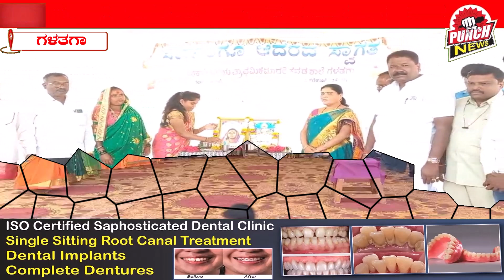ಗಳತಗಾ ಸ.ಕ.ಪ್ರಾ.ಶಾಲೆಯ ವಾರ್ಷಿಕ ಸ್ನೇಹಸಮ್ಮಿಲನ; ಸರ್ಕಾರಿ ಶಾಲೆಗಳನ್ನುಉಳಿಸುವುದು ಎಲ್ಲರ ಕರ್ತವ್ಯ: ರಾಜೇಂದ್ರ ಪವಾರ.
ಇAದಿನ ಸ್ಪರ್ಧಾತ್ಮಕ ಯುಗದಲ್ಲಿ ಸರ್ಕಾರಿ ಶಾಲೆಗಳು ಮುಚ್ಚುವ ಹಂತಕ್ಕೆ ತಲುಪುತ್ತಿವೆ. ಎಲ್ಲರೂ ಸೇರಿ ಸರ್ಕಾರಿ ಶಾಲೆಗಳನ್ನು ಉಳಿಸಲು ಪ್ರಯತ್ನ ಮಾಡೋಣ ಎಂದು ಭೋಜ ಜಿಲ್ಲಾ ಪಂಚಾಯತ ಮಾಜಿ ಸದಸ, ಯುವ ಉದ್ಯಮಿ ರಾಜೇಂದ್ರ ಪವಾರ-ವಡ್ಡರ ಅಭಿಪ್ರಾಯ ವ್ಯಕ್ತಪಡಿಸಿದ್ದಾರೆ.